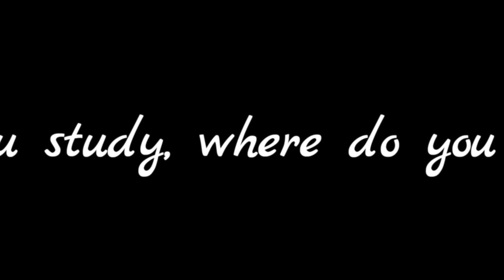Listening Chinese Lesson - unit 9 where do you study, where do you work? - 你在哪里读书？